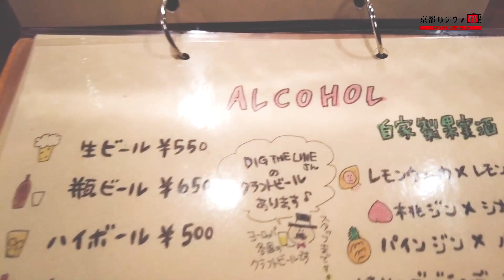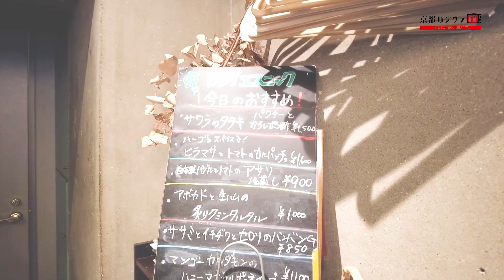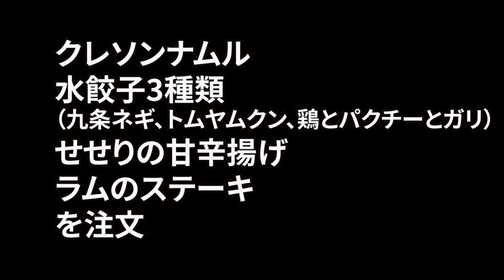京都で話題のエスニック酒場「BDYエスニック」の絶妙ソースのオンパレードに舌鼓を打つ。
【行ったお店】
BDYエスニック

◆オリジナルTシャツご購入の方はこちら

★こちらからも動画ご覧いただけます